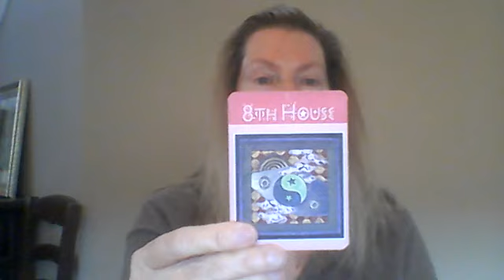ARIES JUNE MESSAGE - MAKE MAGIC!